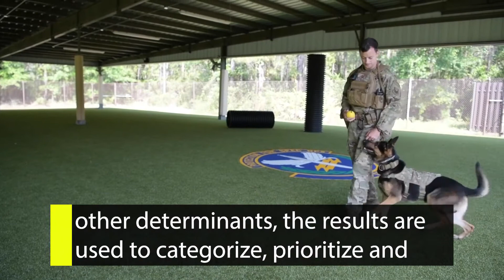Inside AFIMSC MWD Facilities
Recent renovations to kennel facilities at the 1st Special Operations Security Forces Squadron are enhancing the living conditions and well-being of military working dogs at Hurlburt Field, Florida.